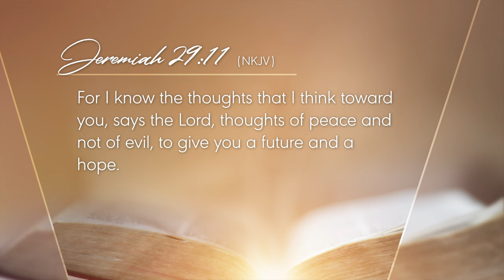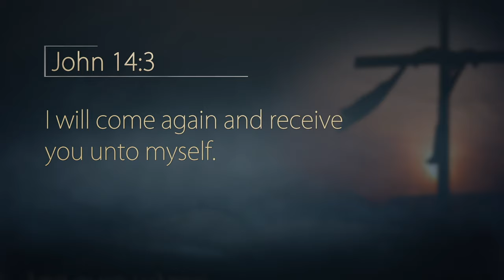God Brought Me Through World War II | Roman Hintz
Growing up in Poland and Germany during World War II, Roman Hintz was no stranger to air raid shelters and the whistle of bombs. Looking back on his journey, Roman frames his family's experiences as a testament to the goodness and faithfulness of God even during times of abject darkness.